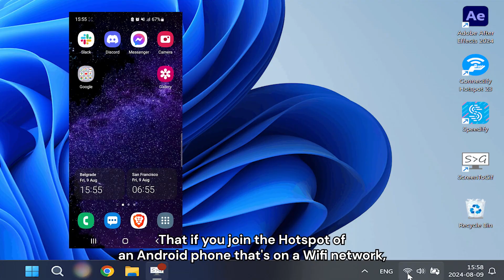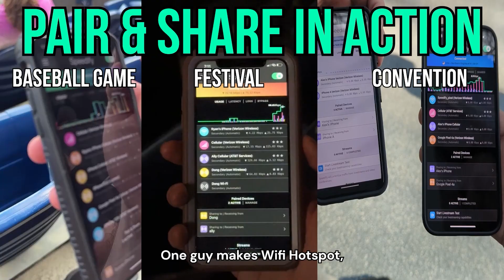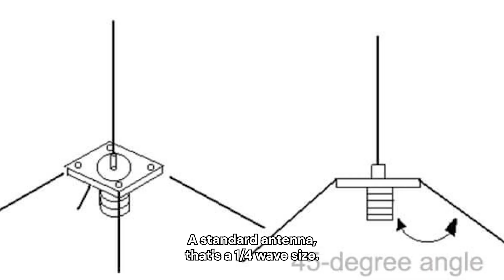Why Apple's iPhone 16 WiFi 7 6GHz is Shorter Range - A Geometry Problem?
Chapters:
00:00 Hardware Limitations on Tethering
00:52 Sharing Wifi vs Cellular over Hotspot on Android
02:53 Virtual Wifi on Android
03:33 Software Defined Wifi Chips and Wifi 7
04:30 Wifi 7 and 6 Ghz Wireless Internet
05:37 The geometry problem of 6 Ghz Internet